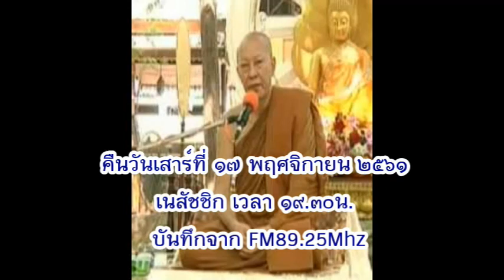วันเสาร์ที ๑๗ พ.ย.๖๑ เวลา ๑๙.๓๐น. พระอาจารย์ชาญชัย สิริวิชโย วัดสังฆทาน